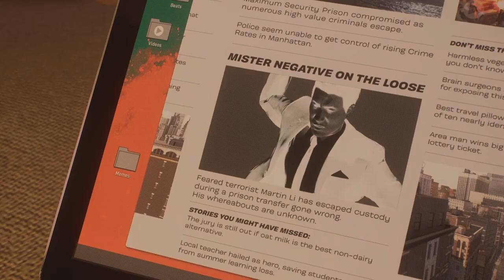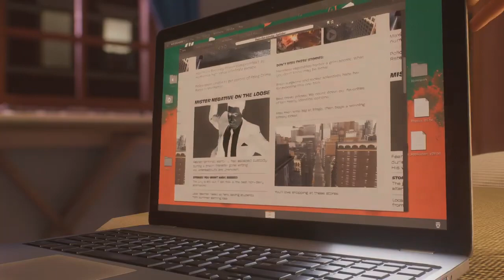SCORPION IS A DISAPPOINTMENT